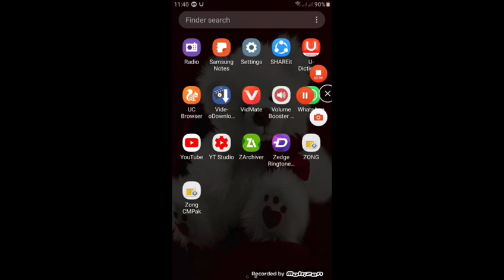How to fix gta san andreas stop working in mobile version How to we solve gta san unfortunately has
How to fix gta san andreas stop working in mobile version
$$Link is bellow$$
How to fix GTA SA crashing on any ANDROID 100% working no root
how To Fix Any Mod Crash On GTA SA On Android 100%Working
GTA San Andreas crash/stopped working fix on android- 2019
GTA SA all GPU fix crash
➡️ GTA SA:LITE Crash Fix *WORKING* *2019* ✔️
🔴How To Fix Unfortunately GTA:SA Has Stopped while starting SOLVED ..
GTA San Andreas -CRASH FIX 2020 FLICKERING TEXTURES AND BAD GRAPHICS
Gta San how to fix crashes mobile
GTA SA Android unfortunately app has stopped working FIX
How to fix you may not have purchased this app of
how To Fix Unfortunately GTA-SA Has Stopped while starting by technical singh
Tutorial: How to fix lag in Gta San Andreas
How to fixed gta sa stopped working